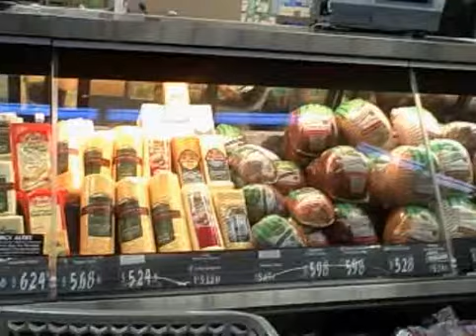Easter at Walmart Deli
Look at the selection!